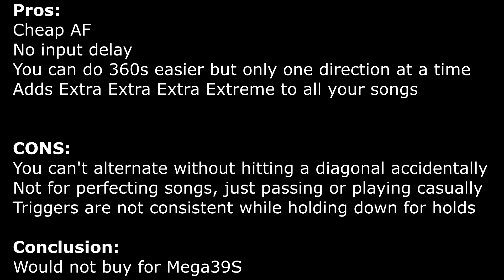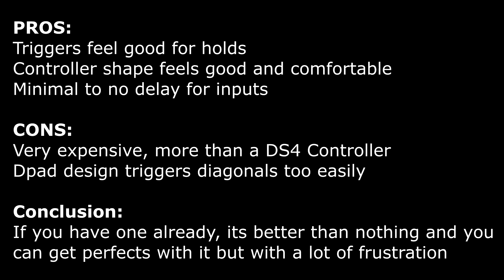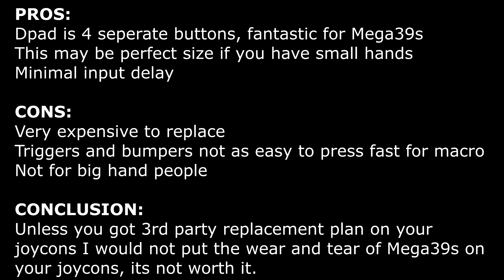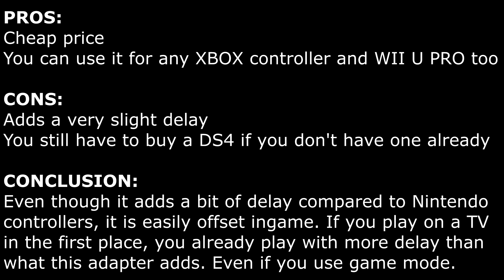Controller comparison for Project Diva Mega39s & CO-OP mode is back!?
CuleedTec Adapter